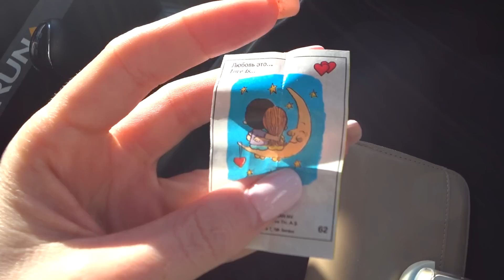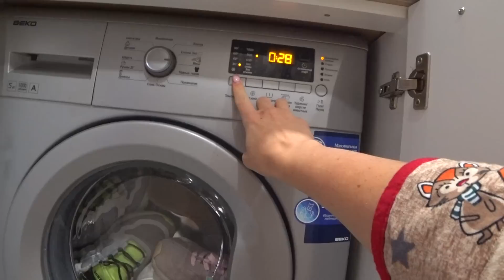VLOG: Бутерброды на завтрак/ Что сказал врач/ Стираю обувь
В том видео расскажу вам, что сказал мне врач-репродуктолог. Какого качества остались эмбрионы. Какие у нас шансы на удачный исход третьего ЭКО. Какие сдали анализы. Может вы что-то посоветуете? Как быть? Утром на завтрак делала бутерброды с красной рыбой, а Денис ел вонючий сыр:))) Вечером решила постирать обувь в машинке.